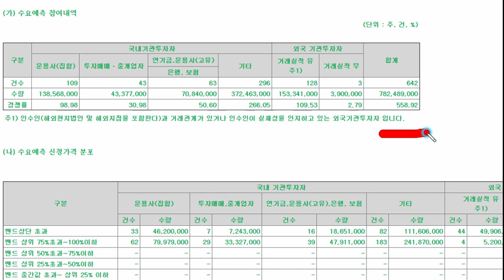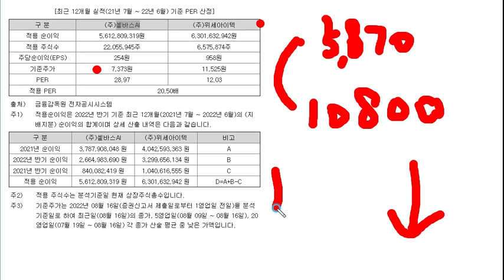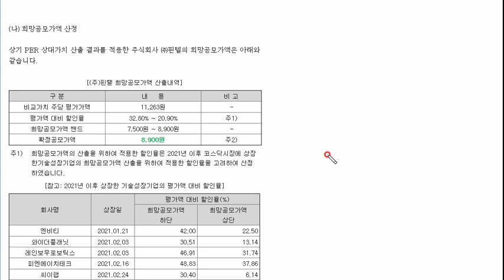핀텔 수요예측,,공모가는 밴드상단확정...경쟁률은 그닥인데..,,, 대신증권 , 균등20주